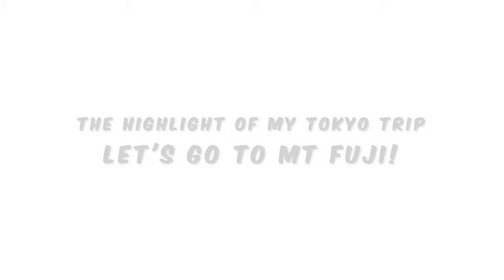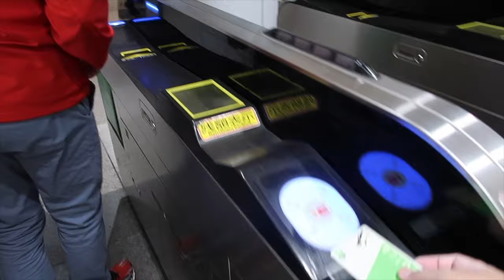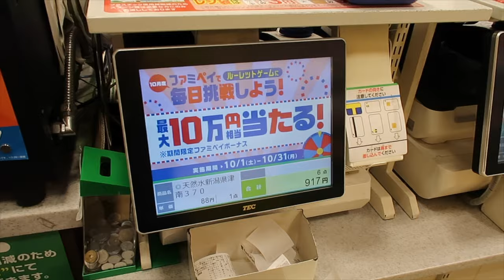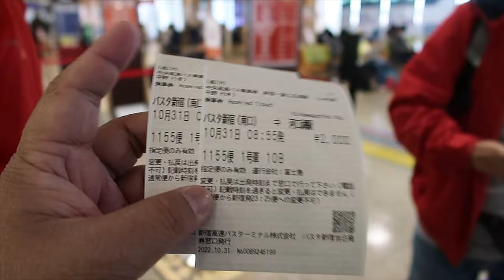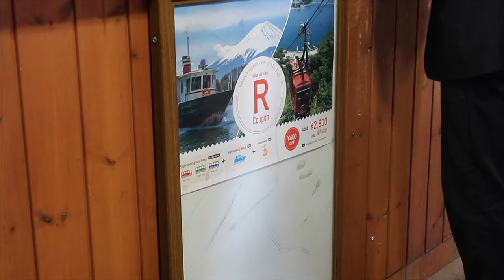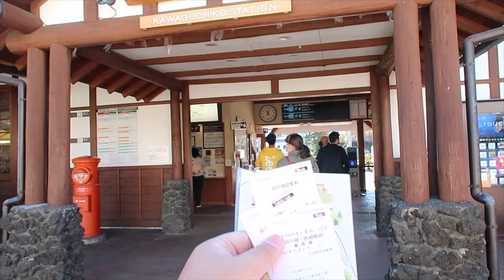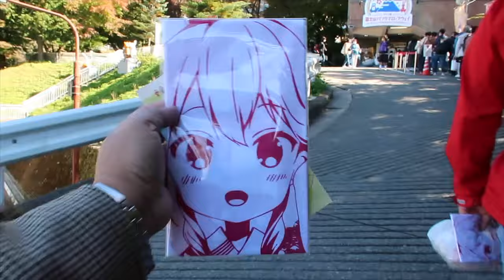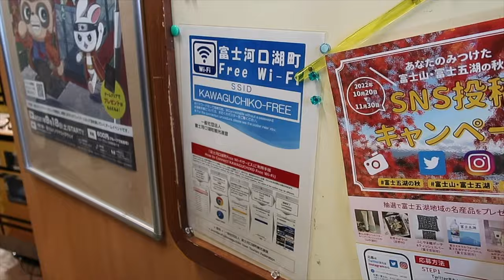Highlight of my Tokyo trip! Seeing Mt. Fuji in all its glory! | JM BANQUICIO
LIVINGTHEDREAM moment for me!

GCash:
Jm Banquicio